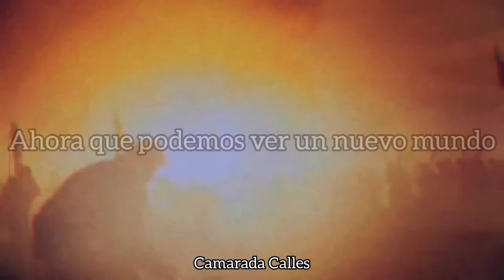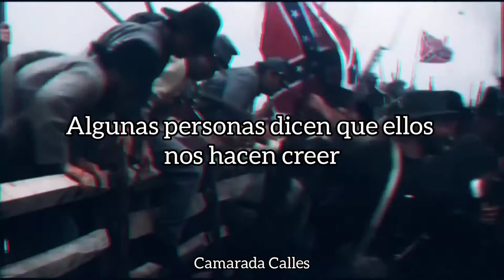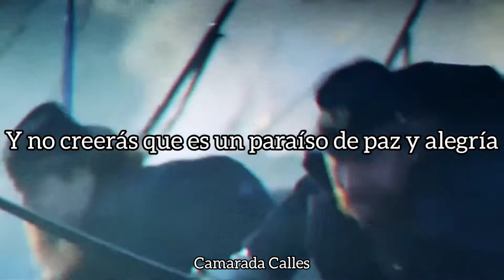Civil War - Road To Victory (subtitulado al español)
Películas utilizadas:

-Dioses y Generales (Gods And Generals)
-Gettysburg
-Regreso a Cold Mountain (Cold Mountain)